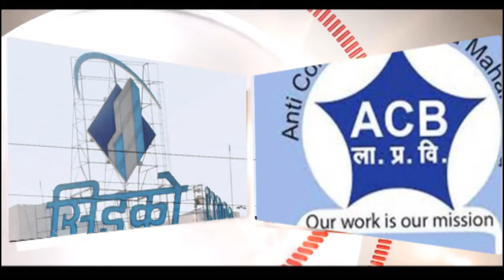Panvel Varta :पोदी गाव मध्ये २६/११ दहशतवादी हल्ल्यातील शाहिदांना आदरांजली वाहण्यात आली.